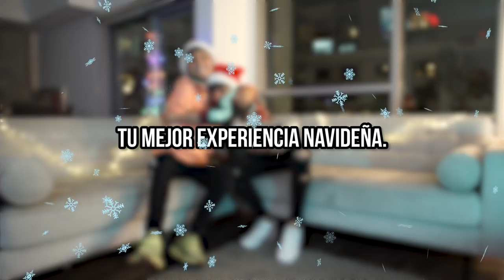NUESTRA PRIMER NAVIDAD! / Juanpa Zurita FT. Mario Ruiz